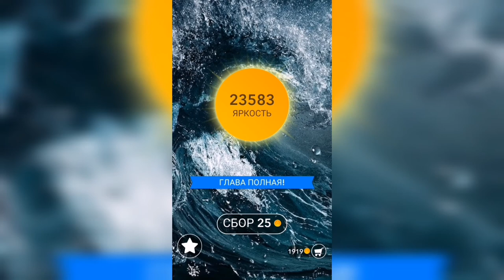Word / Слово Крест: Поиск русского кроссворда / Уровень 690